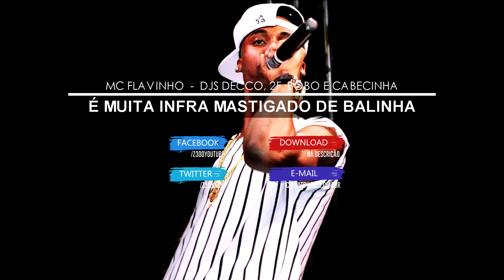MC Flavinho - É Muita Infra Mastigado de Balinha (DJ Decco, 2F, Bobo e Cabecinha)